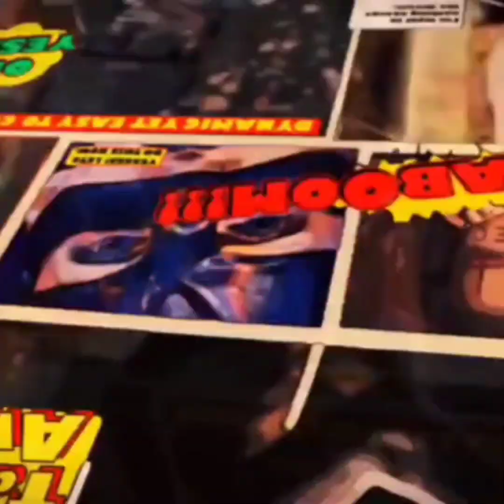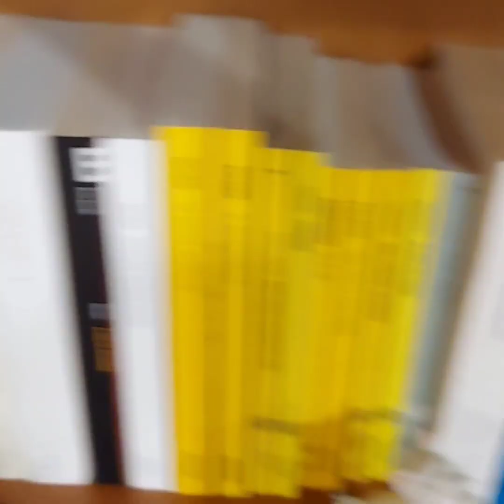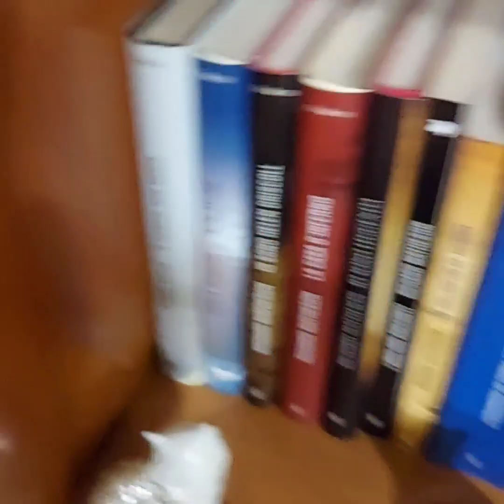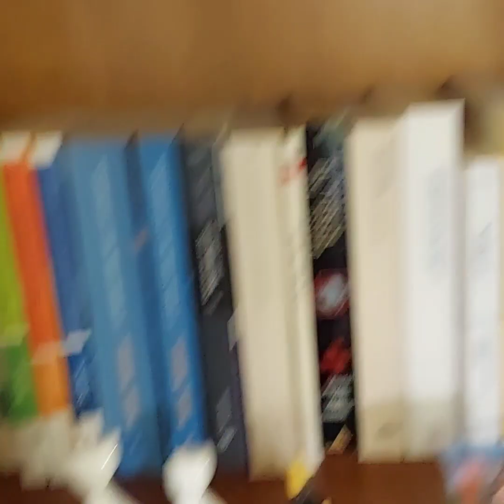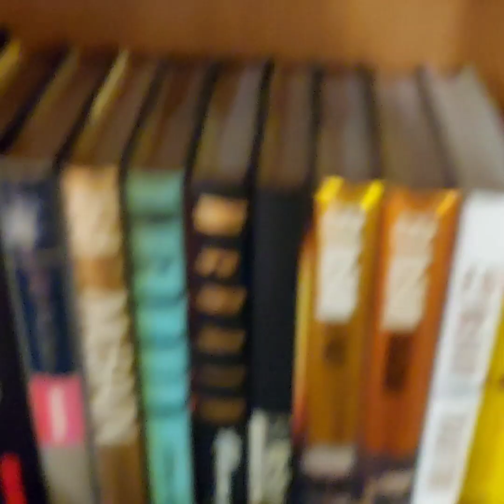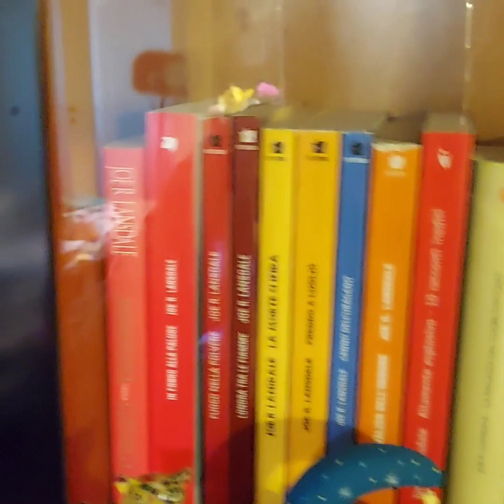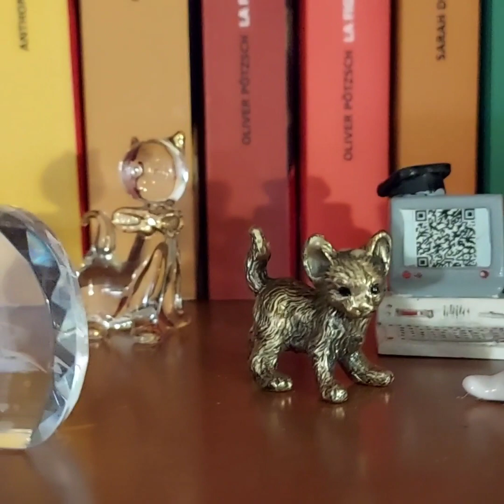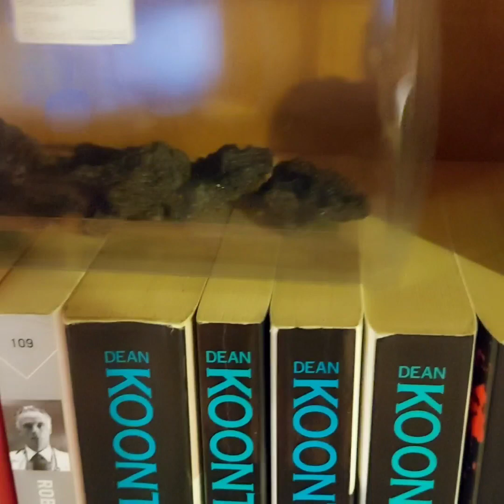La mia collezione di gatti da tutto il mondo! 😻